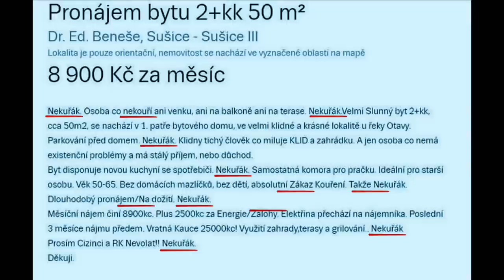Stalo se - Show Jana Krause 8. 6. 2022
Saša Rašilov, Petr Jákl, Lucie Černá.

TV premiéra 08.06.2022 – 22. epizoda XIII. řady Show Jana Krause

V tomto dílu Show Jana Krause se představili herec Saša Rašilov ml., kaskadér Petr Jákl st. a moderátorka Lucie Černá (Šilhánová).

👉 PODPOŘTE EMILA! 😉